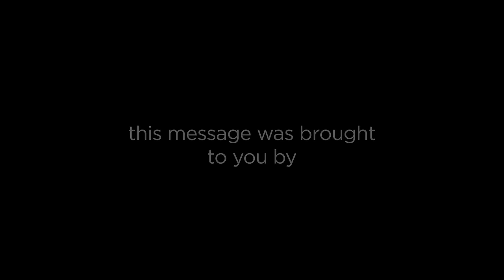Do You See You?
City Year helps students and schools succeed, while preparing the next generation of civically engaged leaders who can work across lines of difference. Diverse teams of City Year AmeriCorps members provide support to students, classrooms and the whole school. Schools that partner with City Year are up to two to three times more likely to improve in English and math assessments, and the more time students spend with AmeriCorps members, the more they improve on social, emotional and academic skills— skills that help students thrive in school and contribute to their community.

A proud member of the AmeriCorps national service network, City Year is supported by AmeriCorps, local school districts and private philanthropy.